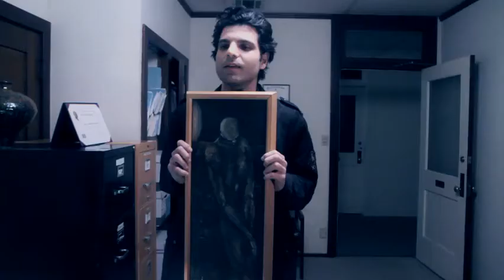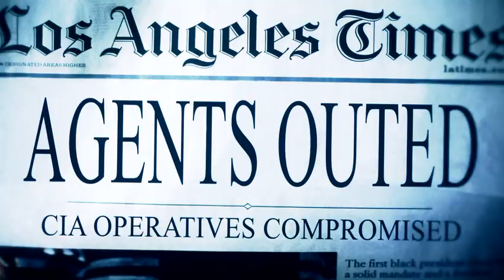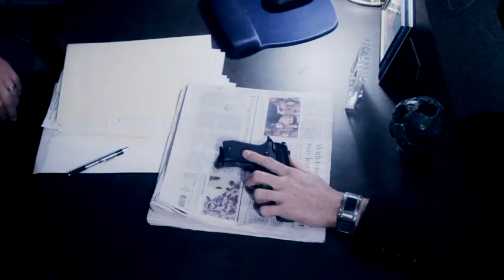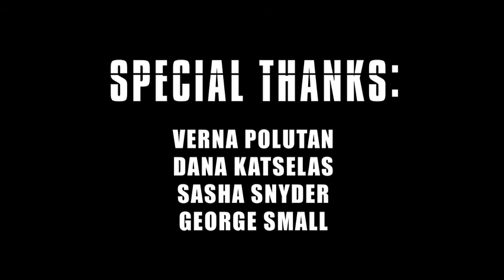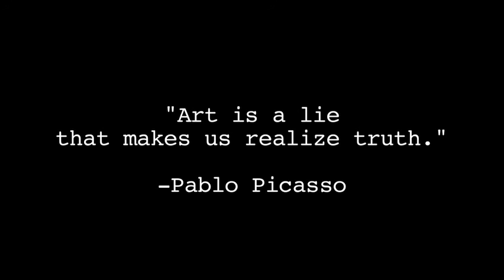The Solo Troubadour (short film)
Dominic's cover is blown by a well crafted leak to the media. As he attempts to uncover the source of the betrayal, he finds himself questioning the integrity of the work he's been doing for the CIA and looking for redemption in the answers given to him by his friend, mentor and fellow officer, James.